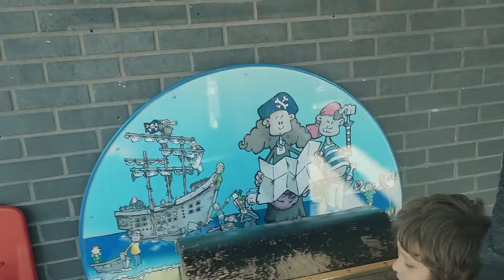unlocking the treasure chest without the key - techniquest Cardiff 2022